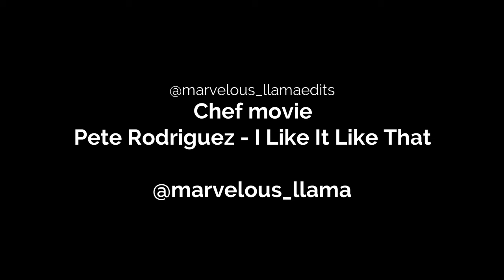Chef movie || I Like it Like That